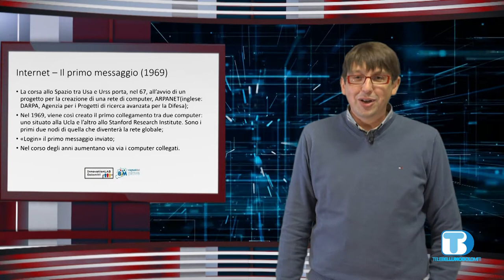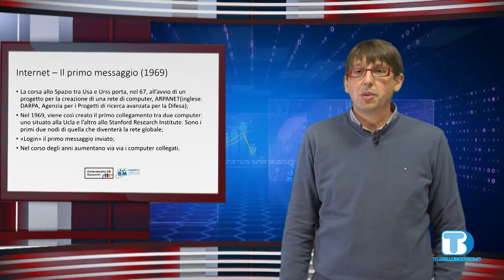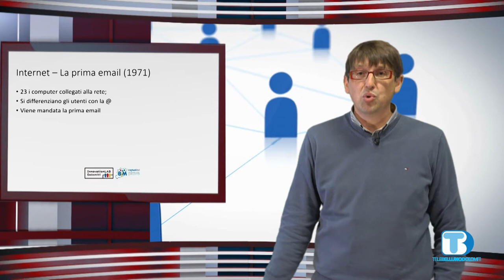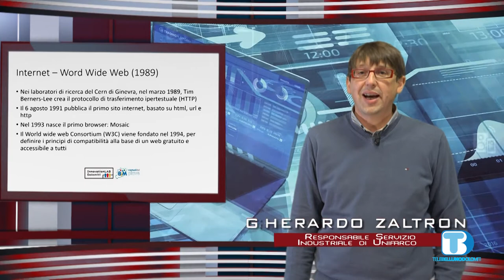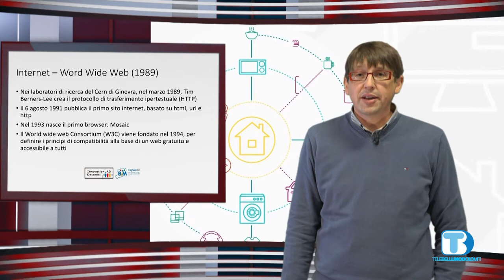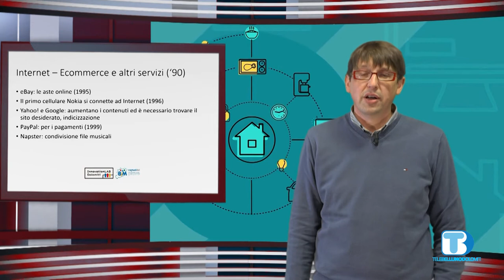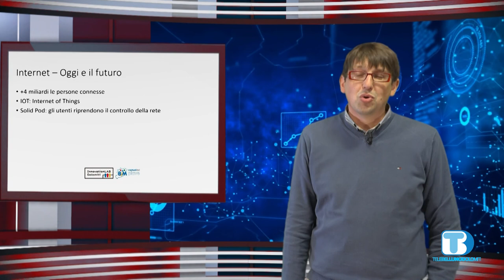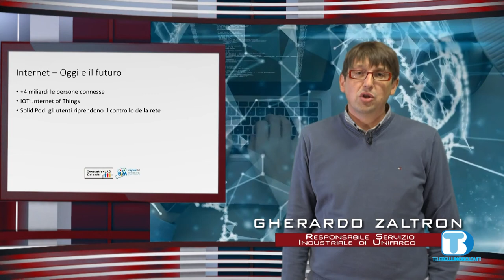Educazione digitale - Puntata 2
Internet: storia ed evoluzione della rete dal web ai servizi digitali.
A cura del Dott. Gherardo Zaltron